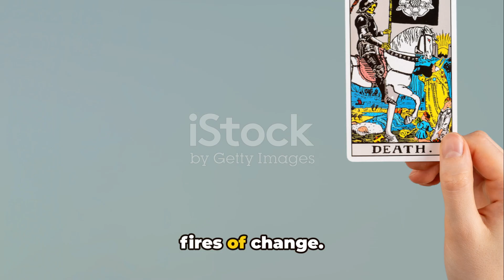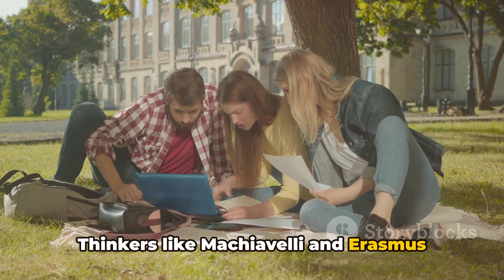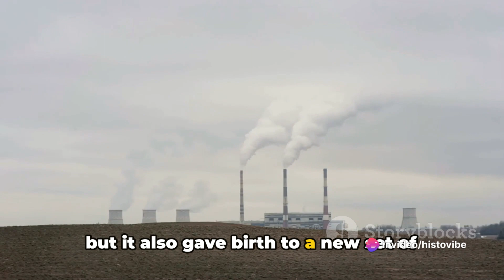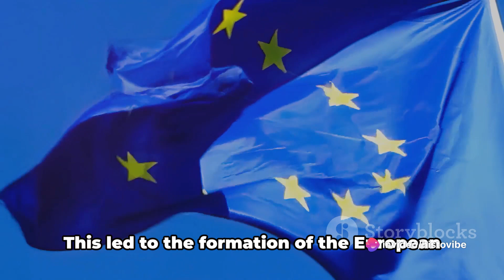The ENTIRE History of Europe: From Ancient Times to Modern Day 😲🌍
Embark on an epic journey through the rich tapestry of European history! In this comprehensive video, we'll traverse millennia of events, civilizations, and cultures that have shaped the continent we know today. From the glory of Ancient Greece and Rome to the tumultuous Middle Ages, the Renaissance, the Age of Exploration, and the modern era, we'll cover it all. Get ready for a whirlwind adventure that spans wars, revolutions, art, science, and everything in between! Whether you're a history buff or just curious about Europe's past, this video is sure to inform and inspire. Join us as we uncover the fascinating story of Europe from beginning to present day! 🏰🎨🔬